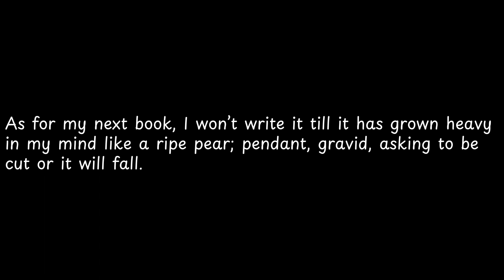As for my next book, I